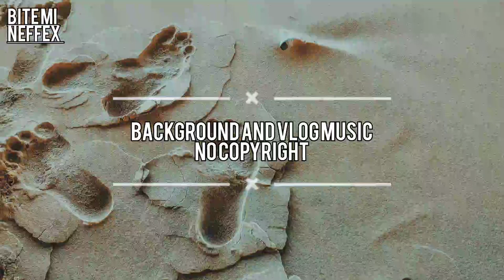BITE MI - NEFFEX BACKGROUND AND VLOG MUSIC NO COPYRIGHT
best backgrounds and vlogs without copyright music without copyright so you can use them in your YouTube videos

  use of free music download for you YouTube users without copyright